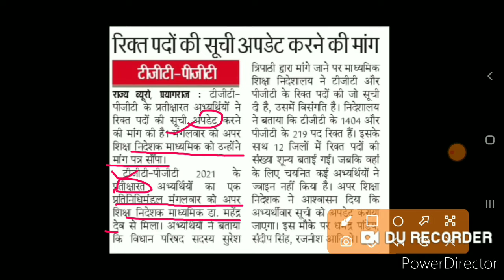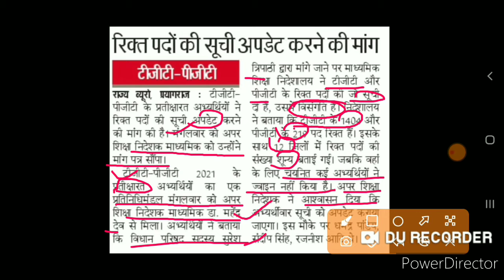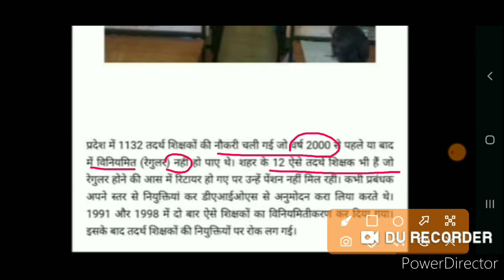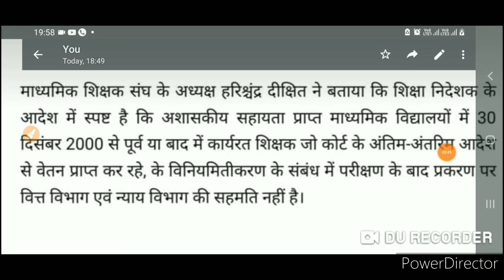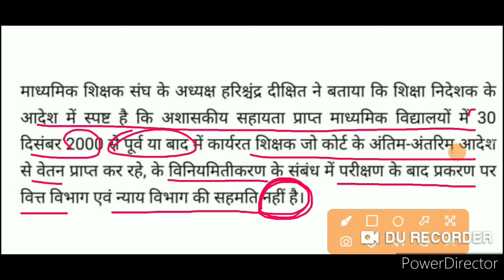Tgt pgt 2021 Tgt pgt रिक्त पदों की सूची अपडेट की मांग। रिटायरमेंट की उम्र में छूट गई तदर्थो की नौकरी